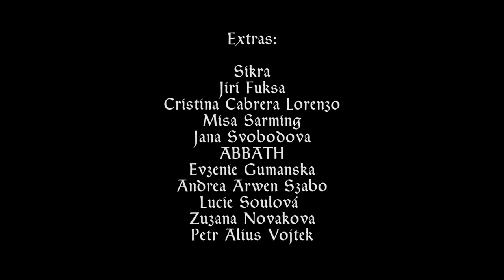OLAF OLAFSONN AND THE BIG BAD TRIP - The Reanimation of the Young Goddess of Summer (OFFICIAL VIDEO)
Album: The Feathers of Oblivion II: Summer

The Feathers of Oblivion is a concept album consisting of four minialbums (Spring, Summer, Autumn, Winter) recorded out under the open sky in the ruins of a 10th century church in Central Bohemia.

Directed by Martin Zikan
Camera by Honza Bacak
Filmed at Junktown, thanks to all participans
2017